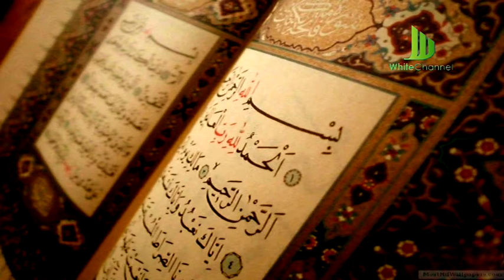001 fatiha edit